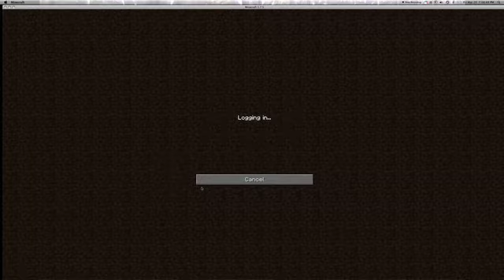minecraft super smash mobs ep 1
hope u engoy this server is mineplex:)